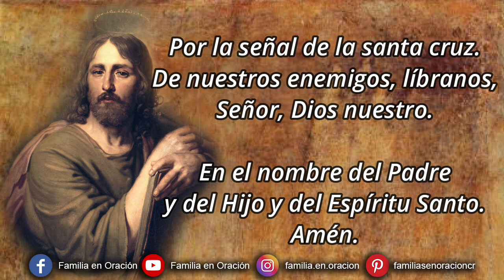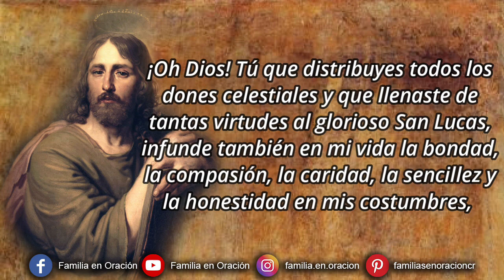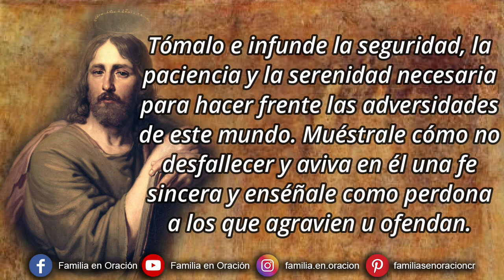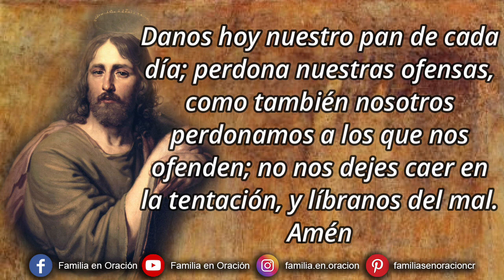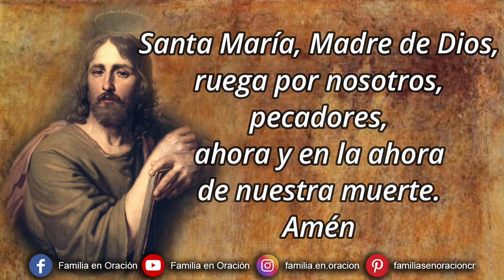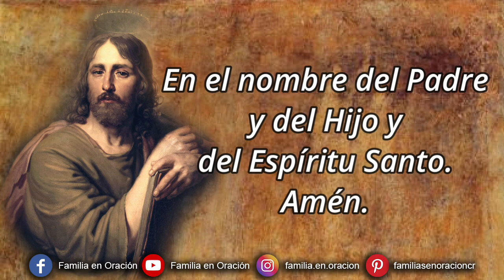Novena a San Lucas - Día 7 🙏 15 de Octubre 2023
Novena a San Lucas - Día 7

🙏 ORACIÓN INICIAL
¡Oh Dios! Tú que distribuyes todos los dones celestiales y que llenaste de tantas virtudes al glorioso San Lucas, infunde también en mi vida la bondad, la compasión, la caridad, la sencillez y la honestidad en mis costumbres, junto con todas las demás virtudes cristianas, para que arrepentido y dolorido de todos mis pecados, siga fielmente los principios de la vida cristianas y pueda dar testimonio, con mi vida, del mensaje de Jesús. Amén.

7️⃣ DÍA SÉPTIMO
Amable y piadoso San Lucas. Espejo de virtud. Tú que has llevado a tantos corazones la tranquilidad y la esperanza, alejándolos de la confusión y el desamparo, acoge mi afligido corazón. Tómalo e infunde la seguridad, la paciencia y la serenidad necesaria para hacer frente las adversidades de este mundo. Muéstrale cómo no desfallecer y aviva en él una fe sincera y enséñale como perdonar a los que agravien u ofendan. Solo así podrá ser digno de amar y servir eternamente a Dios. Escucha mis plegarias y ruega a nuestro Señor que me conceda lo que humildemente le pido en este novenario, siempre que sea para mayor gloria suya, tuya y bien de mi alma.

🙏 ORACIÓN FINAL
Oh glorioso San Lucas, mi abogado y protector, que después de una vida de sacrificio en aras del común provecho y empleada toda ella en la práctica de las más excelsas virtudes, siempre entregado a la voluntad de Dios, nuestro Señor, gozas ahora del premio de los justos. Acudo a ti en este día para suplicar tu poderosa intercesión al Padre Celestial, para que por tus numerosos méritos, sea escuchado mi ruego y me otorgue el consuelo de ver remediadas mis necesidades espirituales y materiales que con todo fervor y plena confianza encomiendo a tu mediación. Amén